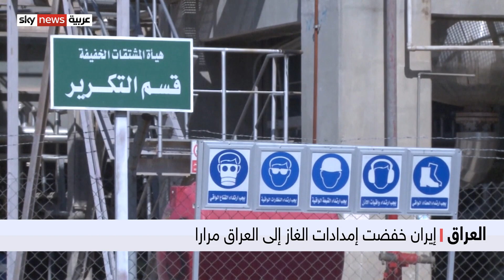أزمة بين طهران وأنقرة بعد تصريحات عن انتهاك السيادة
استدعت تركيا السفير الإيراني لديها احتجاجا على اتهام طهران لها بانتهاك سيادة العراق.
وردت طهران بالمثل عبر استدعاء السفير التركي على خلفية تصریحات وزیر الداخلیة الترکي بشأن احتضان إيران لعناصر من حزب العمال الکردستاني .